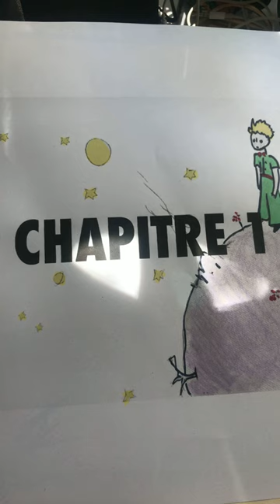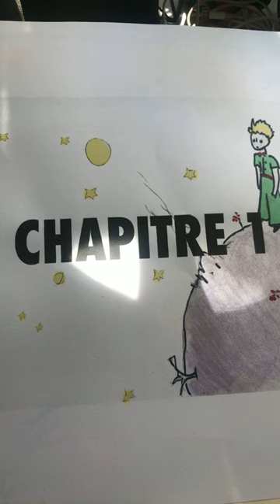FAST READING by Miss Valerie - Talk like a Frenchie - Pronunciation guide to help you!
To take Online French Classes with Miss Valerie, here is the